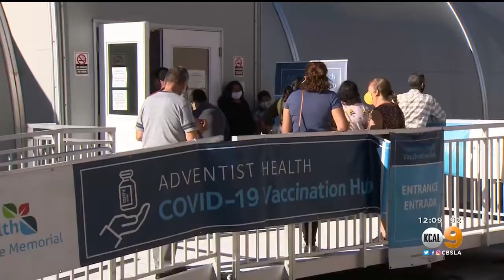Assemblymember Santiago Hosts Children's Vaccination Clinic in Boyle Heights